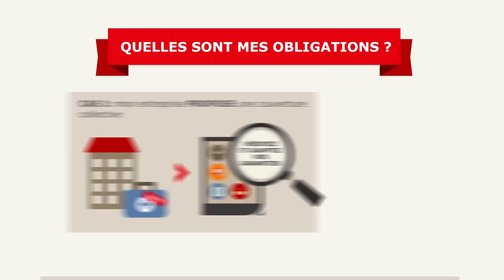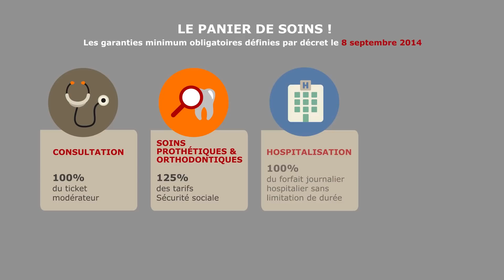Généralisation de la complémentaire santé en janvier 2016 : êtes-vous prêts ?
Dans le cadre de la loi sur la sécurisation de l'emploi du 14 juin 2013 et selon les termes de l'Accord National Interprofessionnel (ANI) du 11 janvier 2013, la généralisation de la complémentaire santé impose aux employeurs d'assurer, aux salariés qui n'en bénéficient pas déjà, une couverture collective minimale des frais de santé, au plus tard le 1er janvier 2016.

Cette complémentaire santé obligatoire devra respecter un « panier de soins » minimum pour tous les salariés, quel que soit leur statut (cadres, non cadres, CDD, CDI…)

Dirigeants, RRH, professionnels... êtes-vous prêts à mettre en place cette réforme dans votre entreprise ?